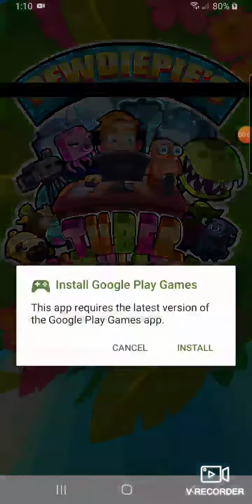Me playing Pewdiepie Tuber Simulator Pt 3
Hey what's up you guys and gals it's ya boy Joshua Mervis here and today we are going to be playing Pewdiepie Tuber Simulator so make sure to like and subscribe for more videos.